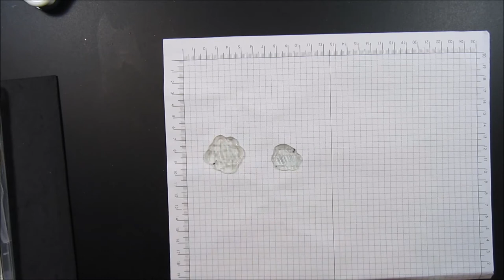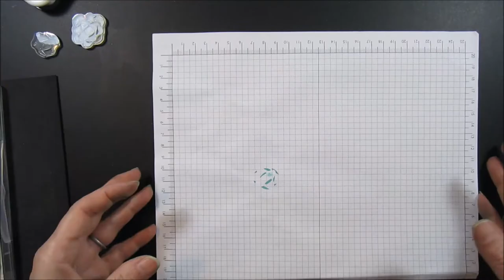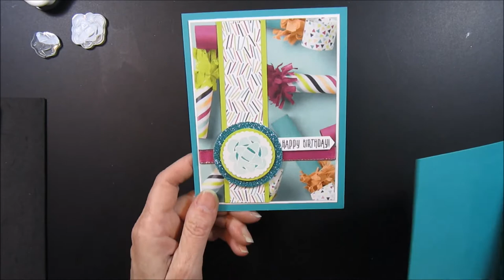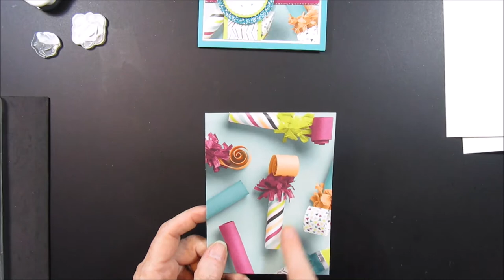Fast & Fabulous on Friday - Picture Perfect Birthday Stamp Set - Week 1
Hi, I am Cathy Williams, an independent Stampin' Up! Demonstrator who loves to share what I do and love!  Thanks for taking the time to watch my video!